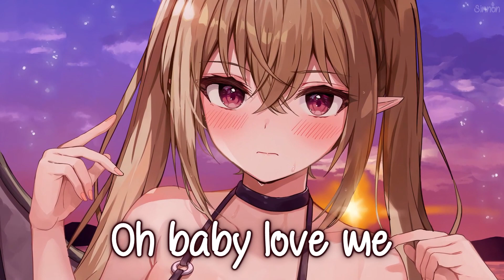Nightcore - Love Me (DEAMN) - (Lyrics)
▻ This song is about being so badly in love that you can't handle being without them for even a second. You are addicted to them. You dream about them, think about them, can't sleep without them. They are everywhere in your mind.

• Song: Love Me by DEAMN
• Anime/Game/VN: original art (not from any anime)

Follow the illustration artist:
• Artist: らっち。

I’m dreaming about you
Why it happened to me?
I’m addicted to you
Oh, baby, love me
I can’t sleep without you
My love is so deep
Love me

[Chorus]
Touch me
Feel me
Kiss me
Oh, boy, you got me blind
Baby, love me
Hold me
Bite me
Oh, boy, I lose my mind

[Verse]
Love me

[Chorus]
Touch me
Feel me
Kiss me
Baby, love me
Hold me
Bite me

[Drop]
Love me
Love me

[Bridge]
Touch me
Feel me
Kiss me
Baby, love me
Hold me
Bite me

[Drop]
Love me
Love me
Love me